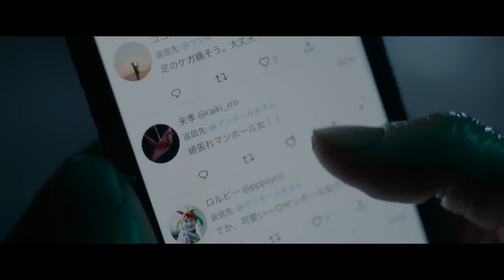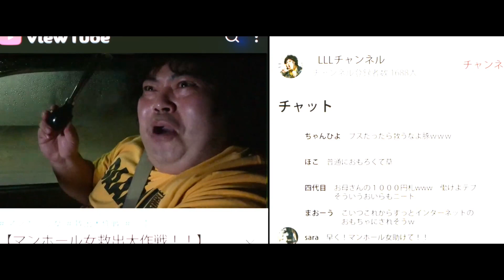Manhole (2023) マンホール - Movie Trailer - Far East Films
Starring: Yuto Nakajima (中島裕翔), Nao (奈緒), and Kento Nagayama (永山絢斗).
Director: Kazuyoshi Kumakiri (熊切和嘉).